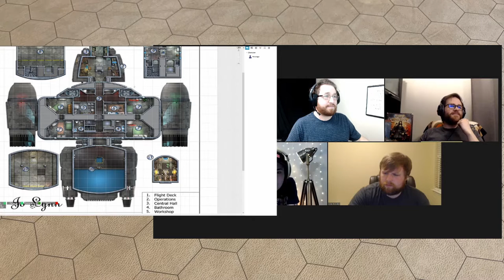Starfinder Character Creation Part 2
Today's Episode: We sit down virtually to make our starfinder characters!

We’d love to hear from our viewers. Please write a review and tell us what you think or what you would like to see from us next. You can also follow us and submit questions on our facebook page or twitter.

CAST:
Justin Powell
Patrick McCannon
Ashley Hedges
And Creed Brandley